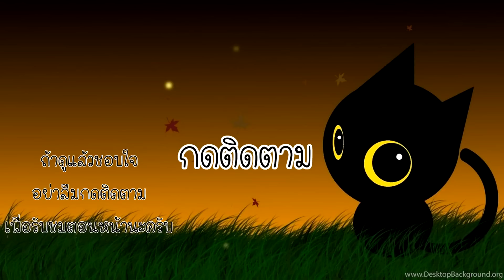เอาชีวิตรอดคืนที่ 191 - 200 - Stick War Legacy #200 [เกมมือถือ]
Stick War Legacy ตอนที่ 200 เราจะมาสานต่อโปรเจ็คการเล่นในโหมดไม่รู้จักจบตาย คืนที่ 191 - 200 นะครับผม